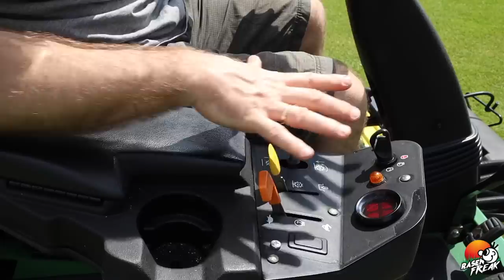Die TECHNIK eines Golfplatz SPINDELMÄHER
Heute mal ein Video für alle Technik-Freaks! Der John Deere 2500 ist ein Profi Golfplatz Spindelmäher. Die Spindelmäher werden auch Triplex Mäher genannt, weil sie drei Spindeleinheiten haben. Mit diesen Rasenmähern werden die Grüns von Golfplätzen gemäht. Diese Maschinen werden auch für die Abschläge auf Golfplätzen benutzt. Mit diesen Mähern können die Rasenfläche der Golfgrüns bis zu ca. 3-4 mm tief geschnitten werden. Ich mähe meinen Rasen auf 16 mm Schnitthöhe. Die tatsächliche Schnitthöhe liegt dann bei ca. 20-25 mm, da das Gras die Spindeln etwas hoch drückt.

_Über mich_

► Spaß

_Mein Equipment_

 iPhone 7

► Schnittprogramm: iMovie

_Social Media_